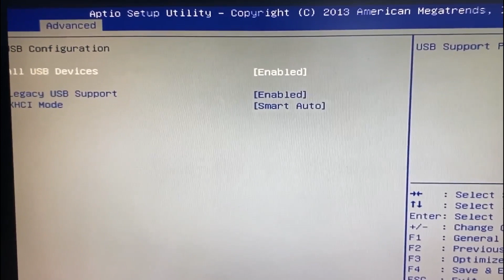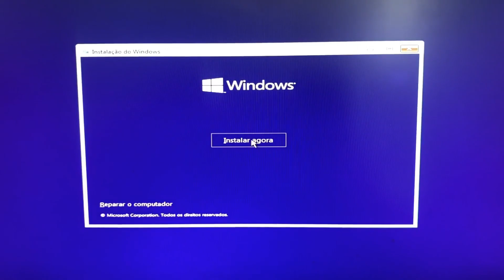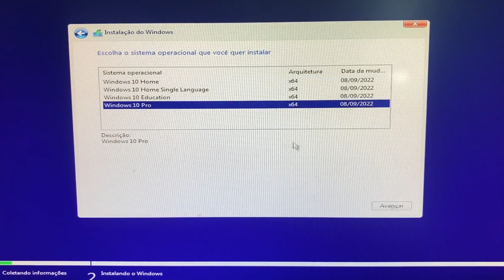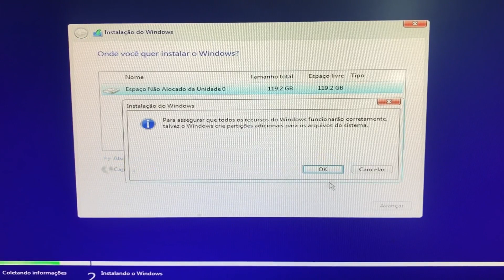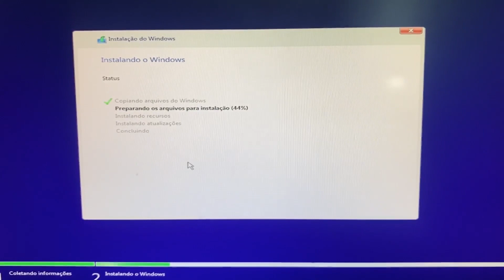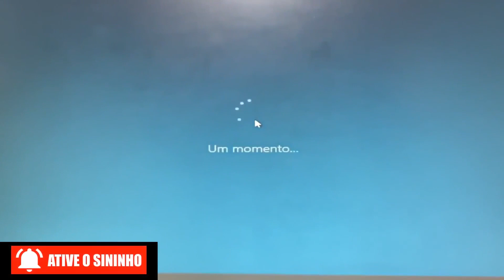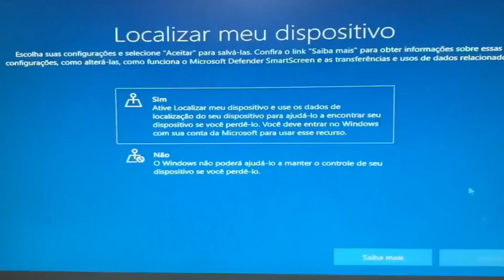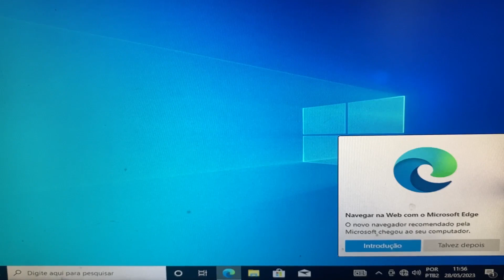Como Formatar a Placa BAT I J1800 e dar Ordem de Boot na Bios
TUTORIAL: Como Formatar a Placa BAT-I J1800 e dar Ordem de Boot na Bios. Primeiro vamos pressionar a tecla DEL repetidamente para acessar a Bios e vamos com ajuda das teclas direcionais para a direita e no menu ADVANCED e ativar todas as portas usb em USB CONFIGURATION, um ESC para voltar, agora vamos no menu BOOT em OPERATION SYSTEM SELECT vamos mudar para WINDOWS 7 OR OTHER OS e em 1ST BOOT PRIORITY colocar primeiro boot com o seu dispositivo que vai formatar e em seguida aplicar um F4 e dá um enter e pronto para seguir a instalação do Windows.

ComoFormatarPlacaBAT-I
ComoDarBootPlacaBAT-IJ1800
ComoAcessarNaBiosPlacaBAT-IJ1800

Como faço para formatar meu notebook,
Como Formatar Placa BAT-I J1800,
Como formatar o notebook para apagar tudo,
Como Entrar na Bios Placa BAT-I J1800,
Como formatar notebook original de fábrica,
Como Dar Boot Placa BAT-I J1800,
Quanto que é para formatar o notebook,
Como Configurar Bios Placa BAT-I J1800,
É necessário formatar o notebook,
Como Acessar na Bios Placa BAT-I J1800,
Quais são as teclas para formatar o PC,
Como restaurar o PC e apagar tudo,
Quando formatar o PC perde tudo,
Como resetar o notebook pelo teclado,
Como restaurar Windows 10 de fábrica sem disco,
Quanto custa para resetar o PC,
Como formatar o Windows 10 e apagar tudo,
Placa mãe Phitronics Placa BAT-I J1800,